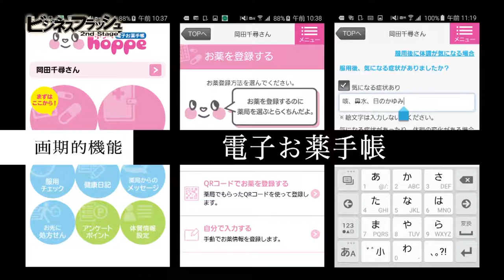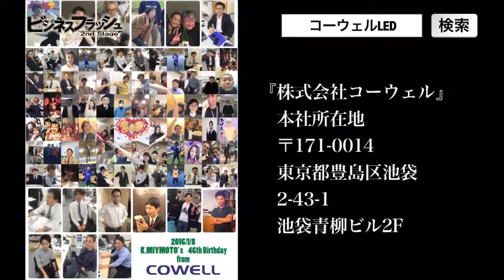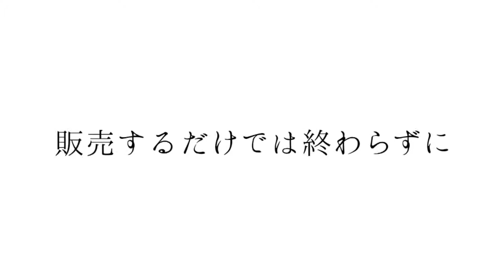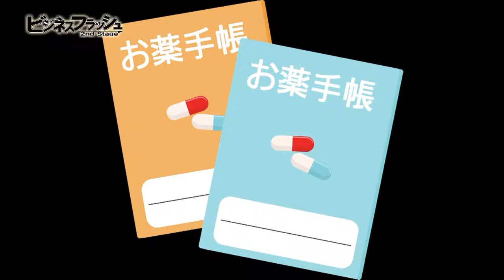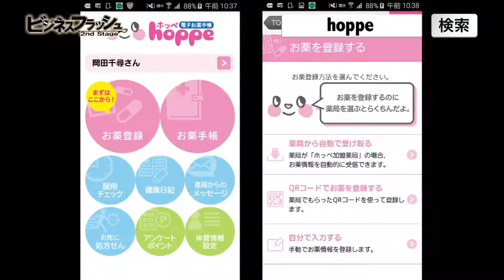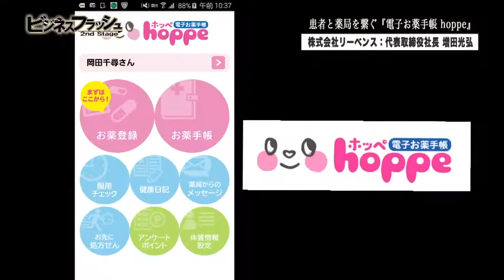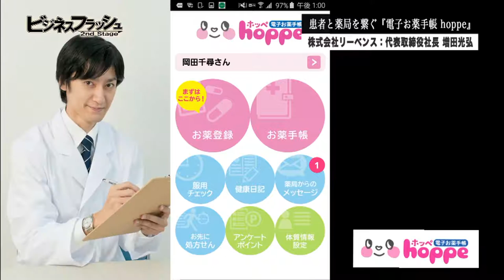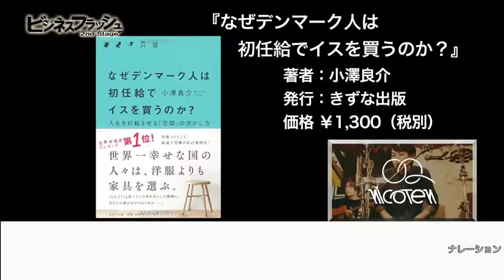ビジネスフラッシュ 2ndStage～企業が輝くとき～（株式会社コーウェル、株式会社リーベンス）